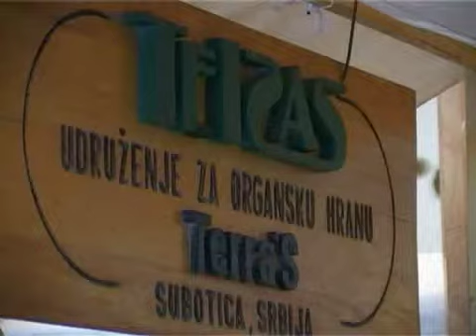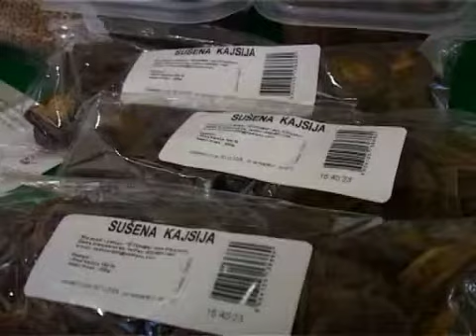Biofest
U Subotici je otvoren Peti međunarodni festival organskih proizvoda Biofest.Otvorena je prodajna izložba organskih proizvoda i održan je seminar za bioproizvodjače.Bifest su podržali Ministarstvo poljoprivrede, ssumarstva i vodoprivrede i grad Subotice. Nebojša Blagojević godinama se bavi organskom proizvodnjom.Smatra da građani još uvek nisu upoznati sa prednostima konzumiranja organskih proizvoda u odnosu na konvencionalne proizvode. U cilju promovisanja značaja organske proizvodnje sa aspekta ekonomskog razvoja, zaštite životne sredine i zdravlja ljudi, kao i razmene iskustava i uspostavljanja čvršće privredne saradnje u regionu održava se BIOFEST.Manifestacija je koncipirana po modelu Međunarodne federacije pokreta za organsku poljoprivredu, te iskustvu naprednih zemalja i članica Evropske unije, koja podrazumeva promociju i unapređenje razvoja organske proizvodnje i tržišta organskih proizvoda kroz stručna predavanja i prezentacije. Od 2005. godine, kada je održan prvi BIOFEST, učestvovalo je 50-tak izlagača iz naše zemlje i inostranstva: Hrvatske, Mađarske, Bosne i Hercegovine, Nemačke, Italije, Albanije, Makedonije, Austrije, Crne Gore, te oko 400 učesnika na raznim pratećim programima.Sutra će biti odrzzana Međunarodna konferencija pod nazivom : „Uloga formalnog i neformalnog obrazovanja u razvoju organske proizvodnje, kao i dodela priznanja.

Sandra Iršević